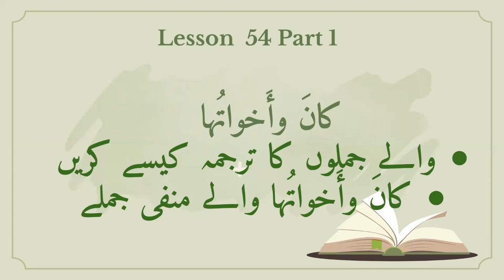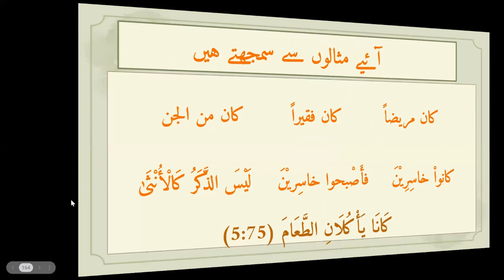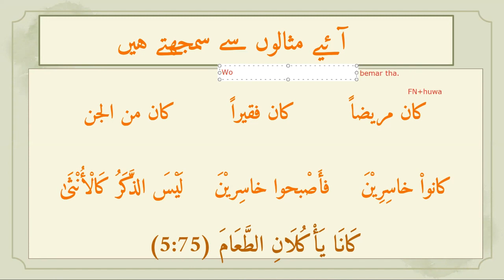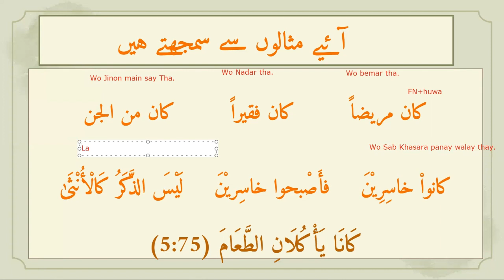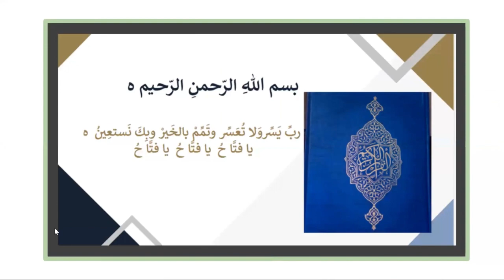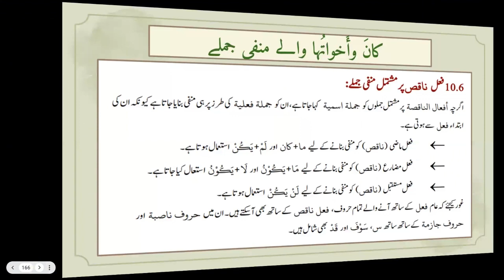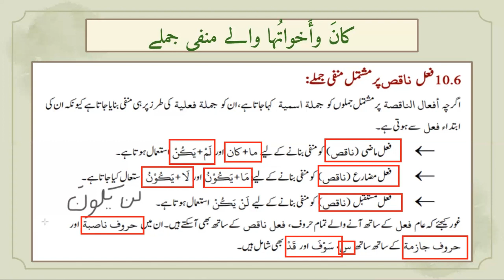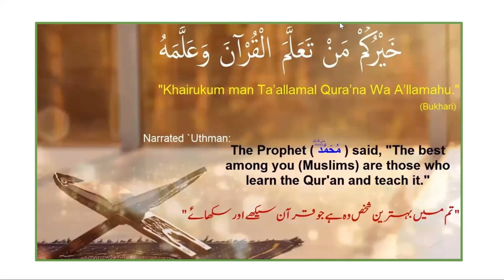How to translate Sentence with كان واخواتها (Urdu) Lesson 54 part1; کان والے جملوں کی نفی اور ترجمہ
قرآن سمجھنا اب آسان - آسان عربی گرامر- اردو زبان ميں

یہ سبق اور اسکا نصاب ڈاکٹر لبنی ولیم نے ترتیب دیا ہے
ڈاکٹر لبنی  نے سال 2016-17 میں بینہ ادارے سے "ایکسس"عربی صرف نحو پروگرام کے تینوں مدارج مکمل کیے- اسکے علاوہ انھوں نے "مدینہ عربی بک کورس" لغت القرآن ادارہ سے چھ سال میں 2019 میں مکمل کیا